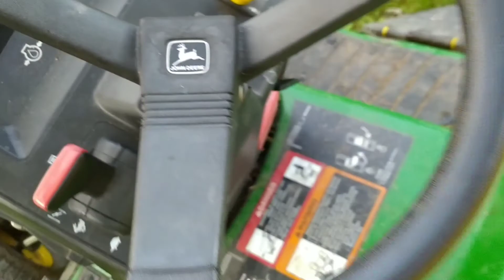guess who is back